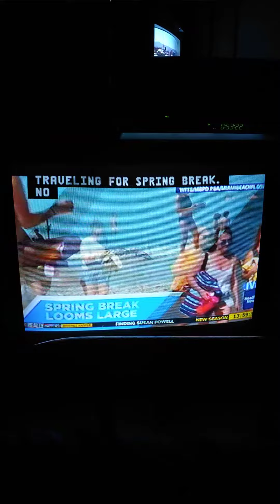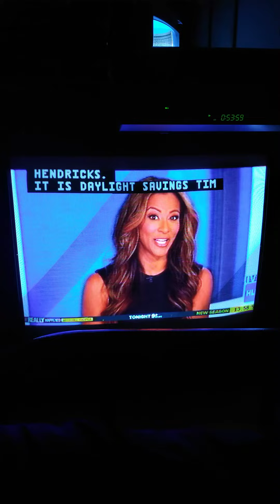Weekend Express HLN Intro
"Good Sunday Morning To You, I'm Shyann Malone, In For Susan Hendricks."